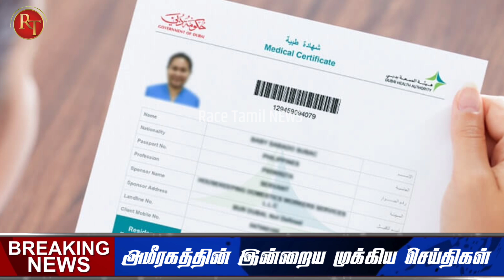UAE Tamil News | 27 May 2022 | UAE Visa Screening clinic New update